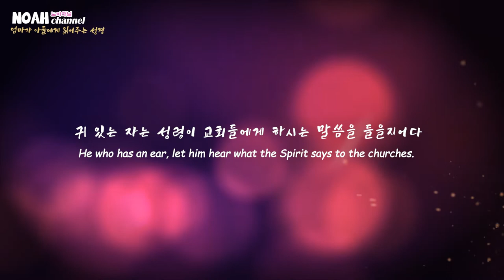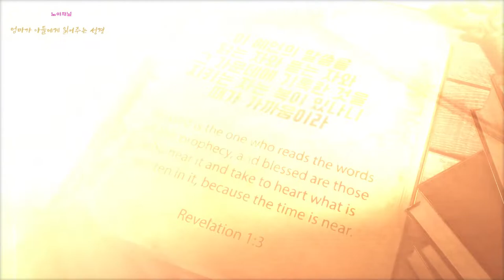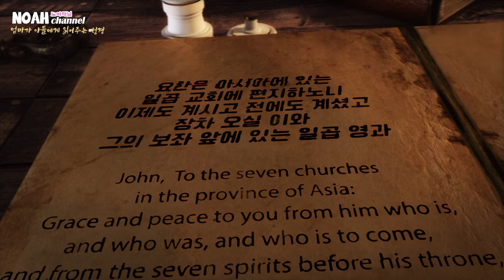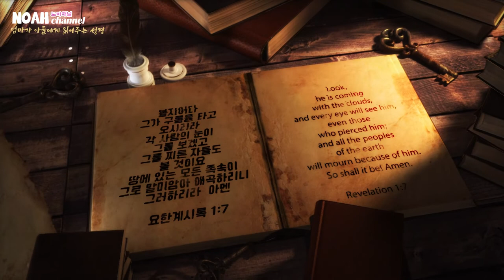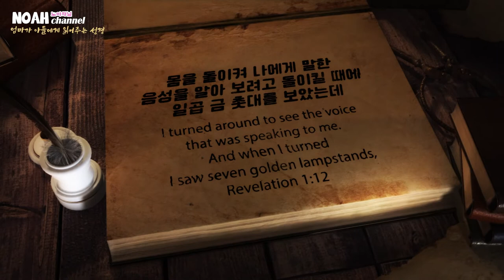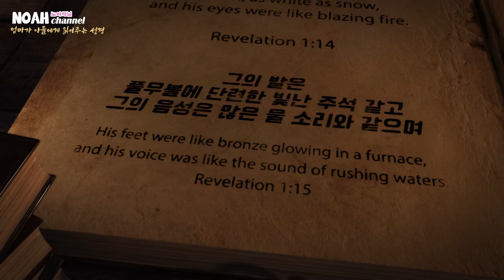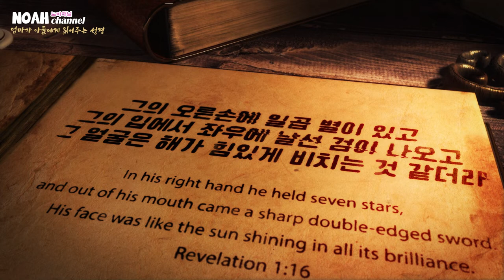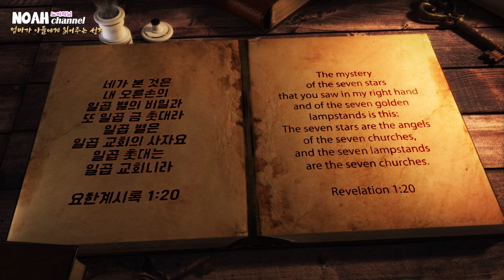요한계시록1장 / Revelation / 표제와 인사 , 그리스도의 명령 / 노아채널 /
요한계시록 1장 / Revelation
1:1 표제와 인사
       Prolonged

1:9 그리스도의 명령
      John's Vision of Christ

1. 예수 그리스도의 계시라 이는 하나님이 그에게 주사 반드시 속히 일어날 일들을 그 종들에게 보이시려고 그의 천사를 그 종 요한에게 보내어 알게 하신 것이라
The revelation of Jesus Christ, which God gave him to show his servants what must soon take place. He made it known by sending his angel to his servant John,

2. 요한은 하나님의 말씀과 예수 그리스도의 증거 곧 자기가 본 것을 다 증언하였느니라
who testifies to everything he saw -- that is, the word of God and the testimony of Jesus Christ.

3. 이 예언의 말씀을 읽는 자와 듣는 자와 그 가운데에 기록한 것을 지키는 자는 복이 있나니 때가 가까움이라
Blessed is the one who reads the words of this prophecy, and blessed are those who hear it and take to heart what is written in it, because the time is near.

4. ○요한은 아시아에 있는 일곱 교회에 편지하노니 이제도 계시고 전에도 계셨고 장차 오실 이와 그의 보좌 앞에 있는 일곱 영과
John,  To the seven churches in the province of Asia:  Grace and peace to you from him who is, and who was, and who is to come, and from the seven spirits before his throne,

5. 또 충성된 증인으로 죽은 자들 가운데에서 먼저 나시고 땅의 임금들의 머리가 되신 예수 그리스도로 말미암아 은혜와 평강이 너희에게 있기를 원하노라 우리를 사랑하사 그의 피로 우리 죄에서 우리를 해방하시고
and from Jesus Christ, who is the faithful witness, the firstborn from the dead, and the ruler of the kings of the earth.  To him who loves us and has freed us from our sins by his blood,

6. 그의 아버지 하나님을 위하여 우리를 나라와 제사장으로 삼으신 그에게 영광과 능력이 세세토록 있기를 원하노라 아멘
and has made us to be a kingdom and priests to serve his God and Father -- to him be glory and power for ever and ever! Amen.

7. 볼지어다 그가 구름을 타고 오시리라 각 사람의 눈이 그를 보겠고 그를 찌른 자들도 볼 것이요 땅에 있는 모든 족속이 그로 말미암아 애곡하리니 그러하리라 아멘
Look, he is coming with the clouds, and every eye will see him, even those who pierced him; and all the peoples of the earth will mourn because of him. So shall it be! Amen.

8. ○주 하나님이 이르시되 나는 알파와 오메가라 이제도 있고 전에도 있었고 장차 올 자요 전능한 자라 하시더라
"I am the Alpha and the Omega," says the Lord God, "who is, and who was, and who is to come, the Almighty."

9. ○나 요한은 너희 형제요 예수의 환난과 나라와 참음에 동참하는 자라 하나님의 말씀과 예수를 증언하였음으로 말미암아 밧모라 하는 섬에 있었더니
I, John, your brother and companion in the suffering and kingdom and patient endurance that are ours in Jesus, was on the island of Patmos because of the word of God and the testimony of Jesus.

10. 주의 날에 내가 성령에 감동되어 내 뒤에서 나는 나팔 소리 같은 큰 음성을 들으니
On the Lord`s Day I was in the Spirit, and I heard behind me a loud voice like a trumpet,

11. 이르되 네가 보는 것을 두루마리에 써서 에베소, 서머나, 버가모, 두아디라, 사데, 빌라델비아, 라오디게아 등 일곱 교회에 보내라 하시기로
which said: "Write on a scroll what you see and send it to the seven churches: to Ephesus, Smyrna, Pergamum, Thyatira, Sardis, Philadelphia and Laodicea."

12. 몸을 돌이켜 나에게 말한 음성을 알아 보려고 돌이킬 때에 일곱 금 촛대를 보았는데
I turned around to see the voice that was speaking to me. And when I turned I saw seven golden lampstands,

13. 촛대 사이에 인자 같은 이가 발에 끌리는 옷을 입고 가슴에 금띠를 띠고
and among the lampstands was someone "like a son of man," dressed in a robe reaching down to his feet and with a golden sash around his chest.

14. 그의 머리와 털의 희기가 흰 양털 같고 눈 같으며 그의 눈은 불꽃 같고
His head and hair were white like wool, as white as snow, and his eyes were like blazing fire.

15. 그의 발은 풀무불에 단련한 빛난 주석 같고 그의 음성은 많은 물 소리와 같으며
His feet were like bronze glowing in a furnace, and his voice was like the sound of rushing waters.

16. 그의 오른손에 일곱 별이 있고 그의 입에서 좌우에 날선 검이 나오고 그 얼굴은 해가 힘있게 비치는 것 같더라
In his right hand he held seven stars, and out of his mouth came a sharp double-edged sword. His face was like the sun shining in all its brilliance.

17. 내가 볼 때에 그의 발 앞에 엎드러져 죽은 자 같이 되매 그가 오른손을 내게 얹고 이르시되 두려워하지 말라 나는 처음이요 마지막이니
When I saw him, I fell at his feet as though dead. Then he placed his right hand on me and said: "Do not be afraid. I am the First and the Last.

18. 곧 살아 있는 자라 내가 전에 죽었었노라 볼지어다 이제 세세토록 살아 있어 사망과 음부의 열쇠를 가졌노니
I am the Living One; I was dead, and behold I am alive for ever and ever! And I hold the keys of death and Hades.

19. 그러므로 네가 본 것과 지금 있는 일과 장차 될 일을 기록하라
"Write, therefore, what you have seen, what is now and what will take place later.

20. 네가 본 것은 내 오른손의 일곱 별의 비밀과 또 일곱 금 촛대라 일곱 별은 일곱 교회의 사자요 일곱 촛대는 일곱 교회니라
The mystery of the seven stars that you saw in my right hand and of the seven golden lampstands is this: The seven stars are the angels of the seven churches, and the seven lampstands are the seven churches.